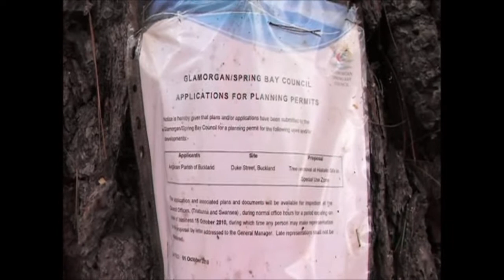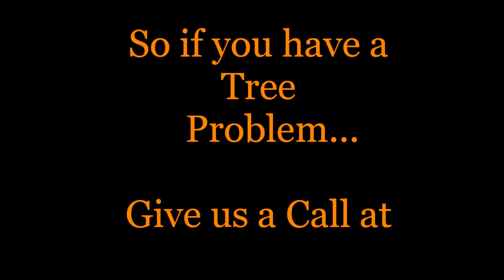CEMETERY WORK OLD FOOTAGE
S.T.C
Climbing and Rigging 150 year old Tree's at a cemetery in Tasmania